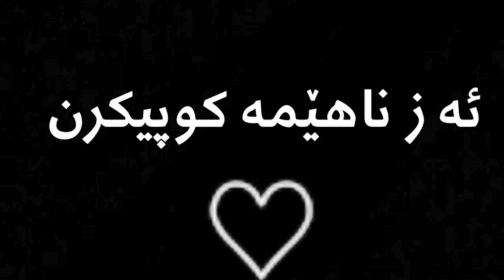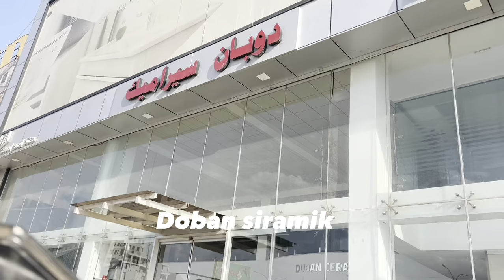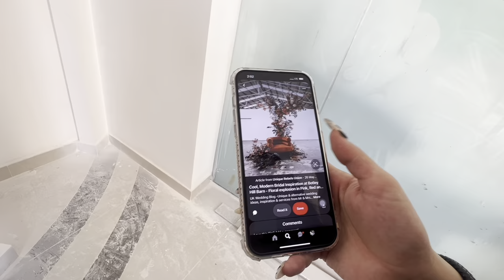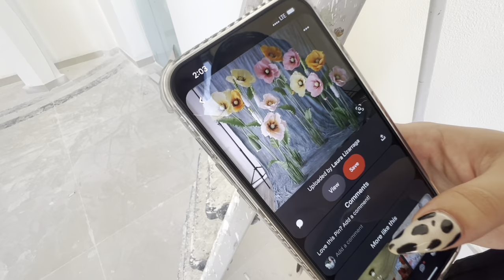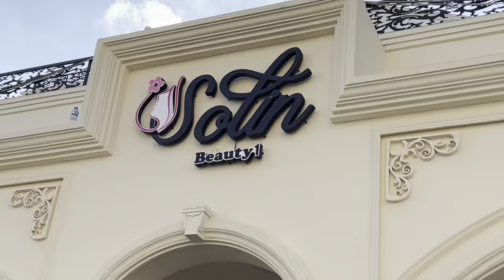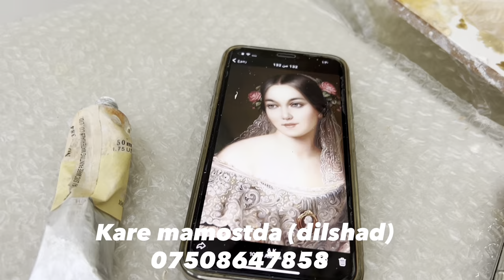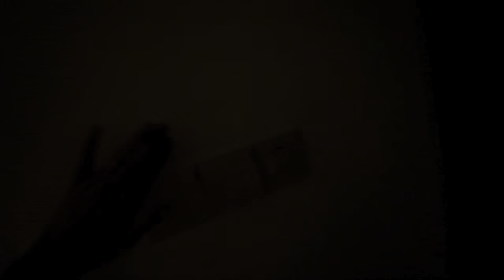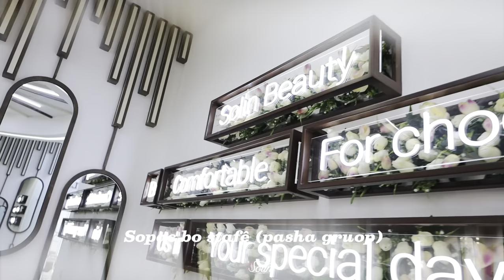ڤلوگا نيژەنكرنا جوانكاريا من پشتى چەندين ئازار و نەخوشيان - Beauty vlog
Solin makeup